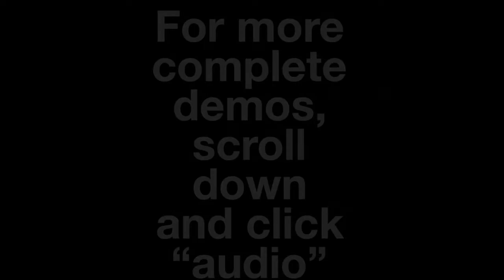John Causby Commerical Demo Final HD 1080p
This is the video portion of my 2020 Commercial Demo. The end card refers to my website, but you can also scroll here to see more.